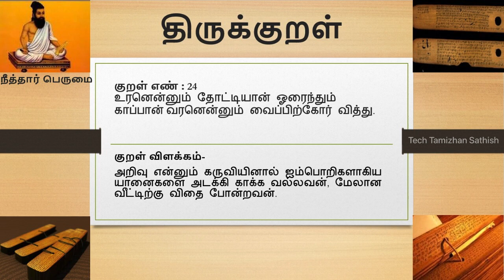24/1330 | திருக்குறள் | நீத்தார் பெருமை | குறள் எண் 24 | அறத்துப்பால் | Thirukural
உரனென்னும் தோட்டியான் ஓரைந்தும் காப்பான் வரனென்னும் வைப்பிற்கோர் வித்து

குறள் விளக்கம்-
அறிவு என்னும் கருவியினால் ஐம்பொறிகளாகிய யானைகளை அடக்கி காக்க வல்லவன், மேலான வீட்டிற்கு விதை போன்றவன்.